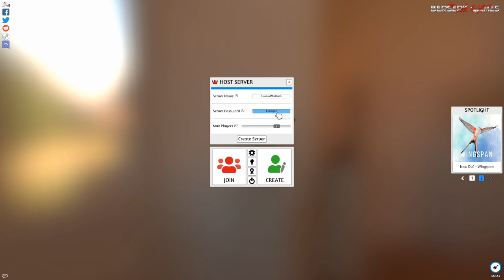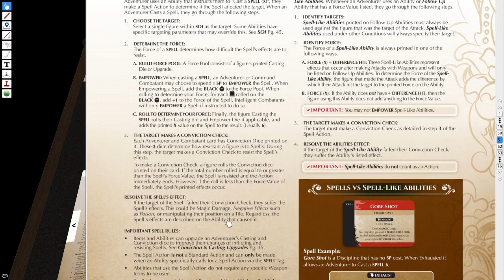TTS - Introduction générale à TTS et à l'utilisation du nouveau mod pour Middara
Suite à la publication du nouveau mod officiel pour Middara (qui permettra à terme de jouer les 2 premiers chapitres environ 40h de jeu) je vous poste une petite vidéo pour présenter la base de TTS et de ce mod.
Si vous connaissez bien TTS cette vidéo sera probablement trop basique pour vous.